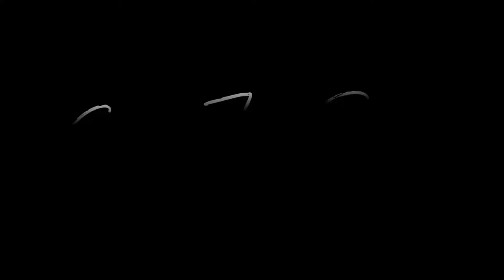Grape Juice|Grape Juice at Home|Summer Drink Recipe|अंगूर का जूस|Healthy Juice Recipe